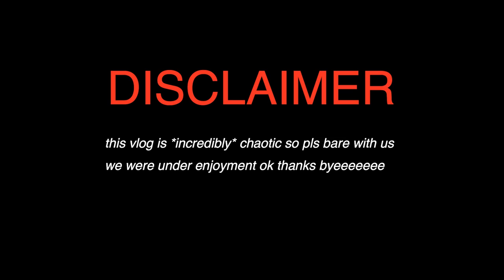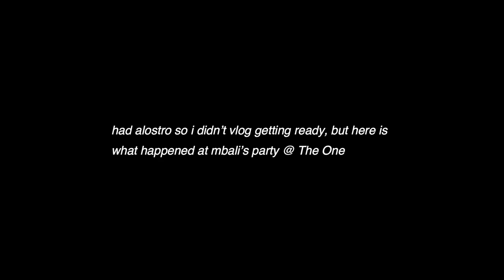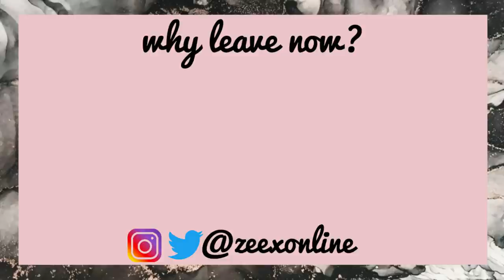this is very ✨chaotic✨ | CAPE TOWN VLOG PT. 2!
*OPEN ME*

⇢"MY BF NEEDS TO MOVE OUT SO MY SIDE CAN COME OVER" | ASKZEEXONLINE + MUKBANG FT. BUHLE LUPINDO

FAQ:

Age: 23
Camera: Canon EOS M10 & Canon 250D
Editing Software: Wondershare Filmora